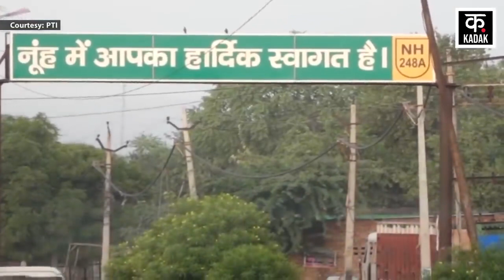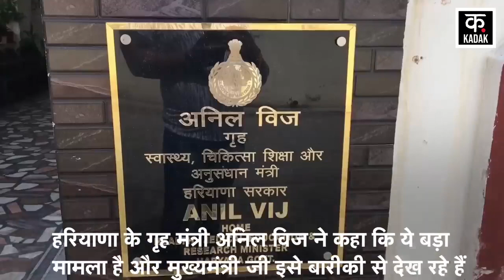Nuh Braj Mandal Yatra नूंह में VHP की जलाभिषेक यात्रा से पूरा Haryana अलर्ट Nuh Shobha Yatra Today